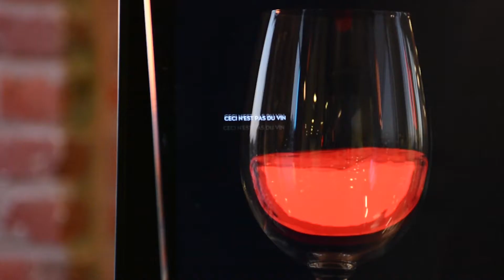Mapping holographique sur objets et figurines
L'Opal est un projecteur d'hologrammes pour tablettes. Derrière sa face de verre inclinée, glissez objets et figurines pour faire apparaître autour d'eux une animation holographique. Ainsi, créez des effets spéciaux, affichez des informations complémentaires et customisez des objets en changeant leurs couleurs.